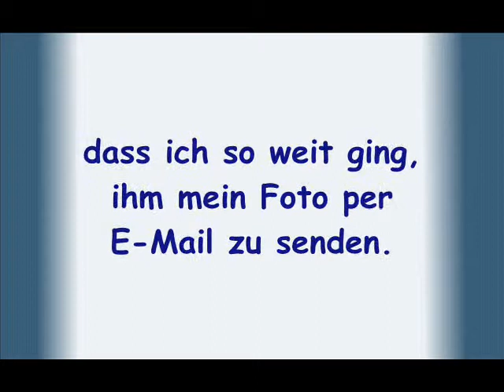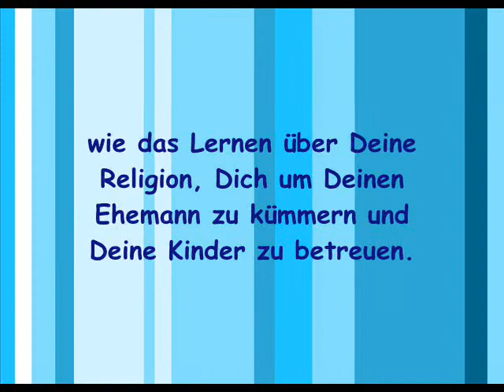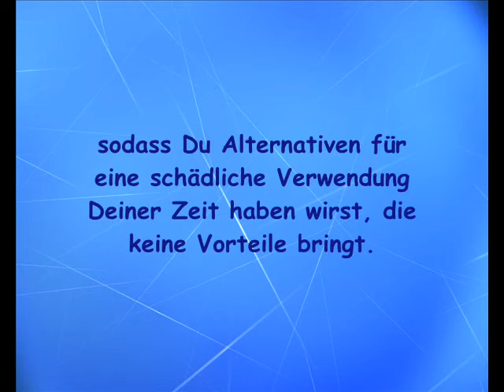Ein Beispiel für die Gefahren des Internet-Chats zwischen den Geschlechtern